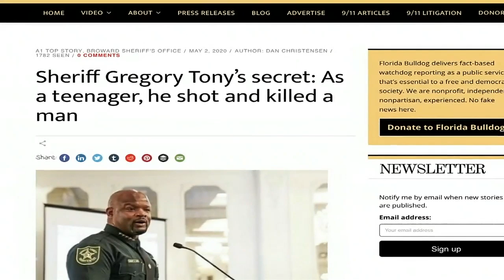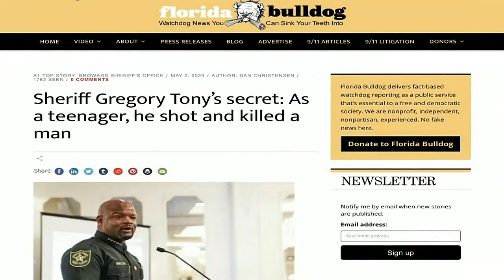Report: BSO Sheriff shot and killed a man when he was a teen